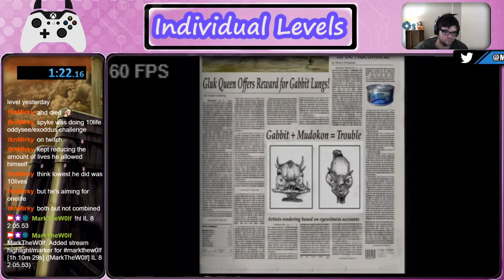Oddworld: Munch's Oddysee Sloghut 2813 in 1:22.16